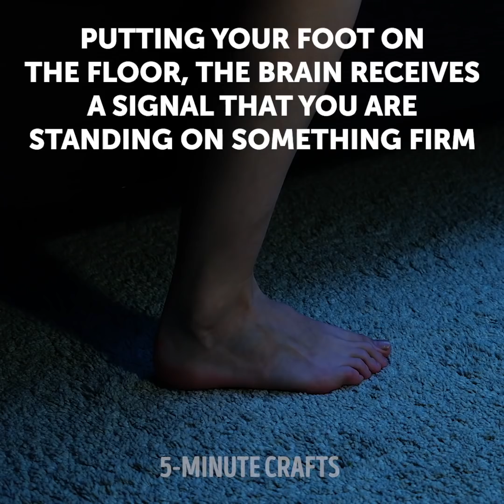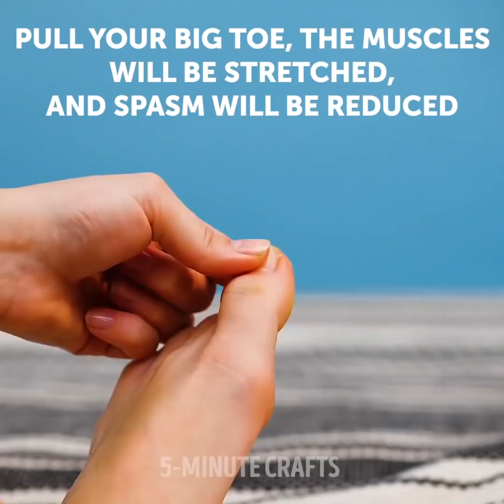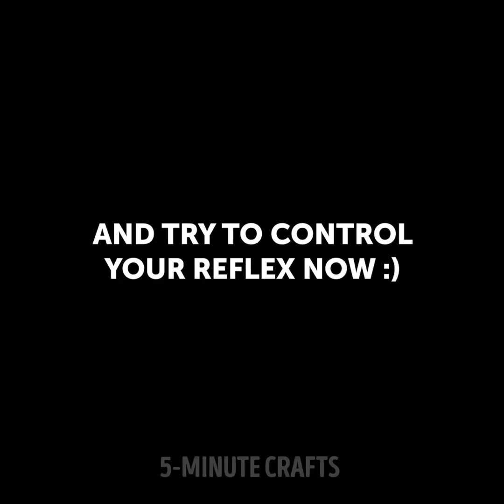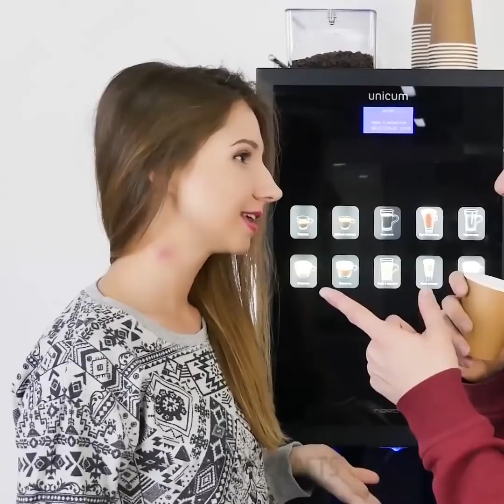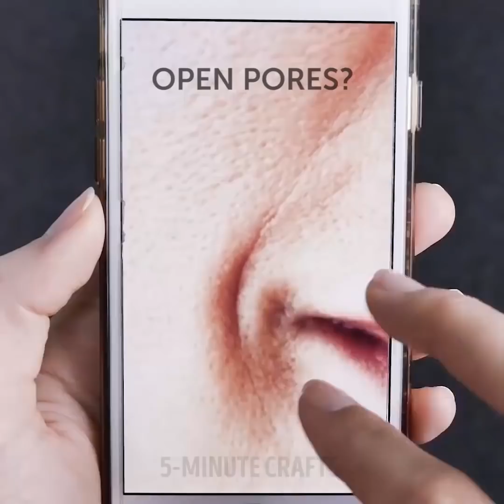35 GENIUS HACKS THAT MIGHT SAVE YOU IN A DIFFICULT SITUATIONS